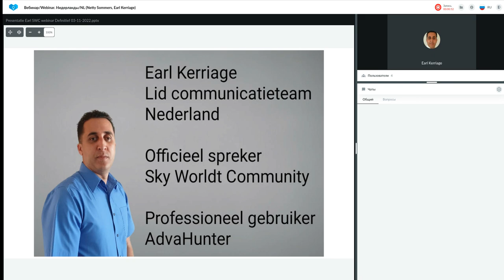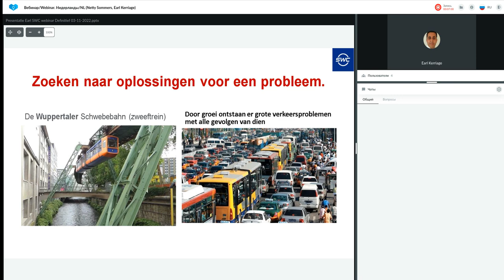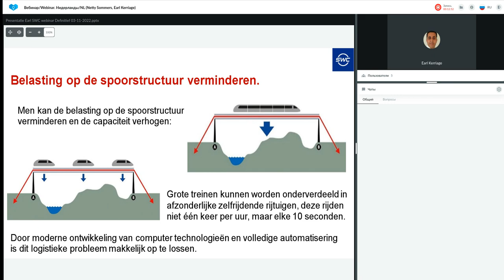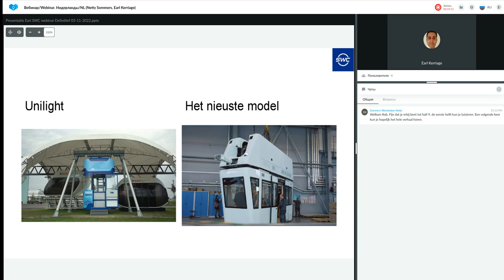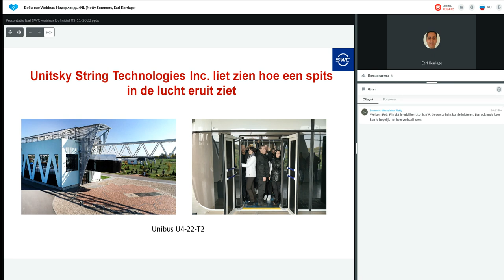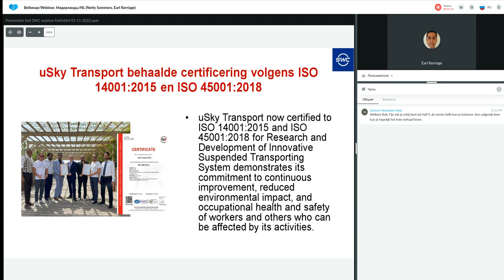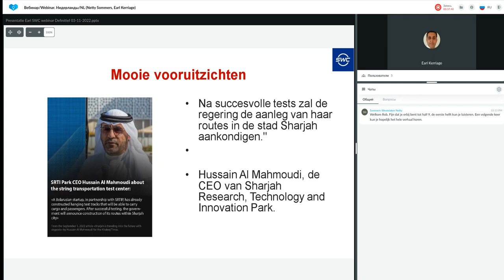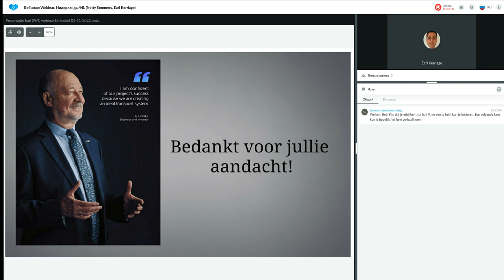Presentatie Technologie van 03.11.2022. Spreker: Earl Kerriage